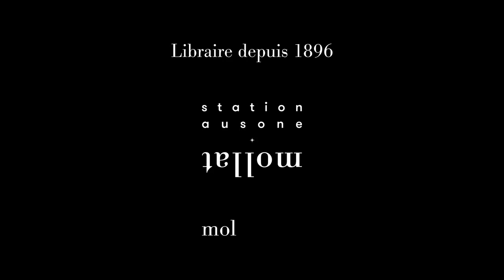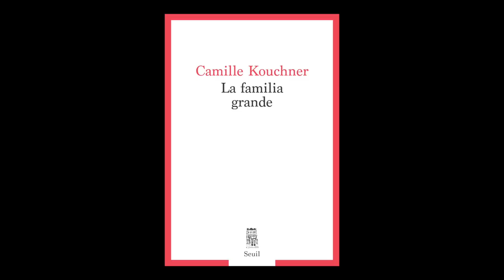Camille Kouchner - La familia grande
Camille Kouchner vous présente son ouvrage "La familia grande" aux éditions Seuil. Entretien avec Sylvie Hazebroucq.